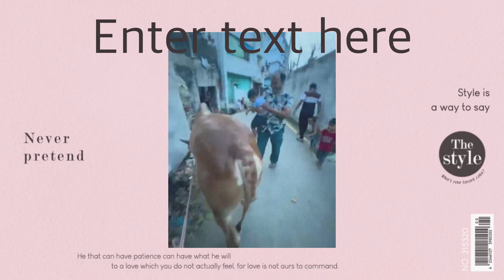আমাদের কিউট ছোট্ট সাহসী বাবুটা গরুর পিঠে চড়ে বসেছে নির্ভয়ে❤️👏 06/13/2024@akhigallery